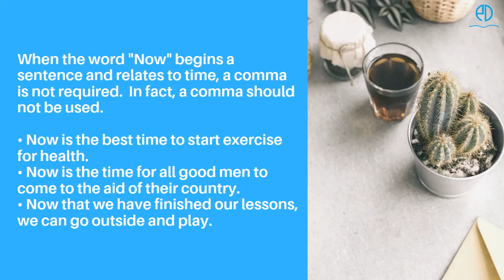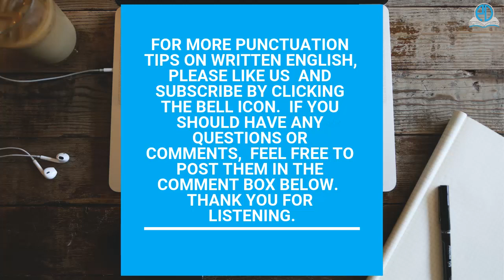Punctuation Tip: Beginning a Sentence with "Now"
When the word "Now" begins a sentence and relates to time, a comma is not required.  In fact, a comma should not be used.

• Now is the best time to start exercise for health.
• Now is the time for all good men to come to the aid of their country.
• Now that we have finished our lessons, we can go outside and play.

When the word "Now" begins a sentence and does not relate to time, then a comma should be used.

• Now, when you start exercising, you can see the health benefits.
• Now, if there are good men in the military, they will come to aid their country.
• Now, if we finish our lessons, we can go play outside.

A tip to remember is whether the sentence makes sense if "Now" is omitted at the beginning of the sentence.   If it does not make sense, then a comma is not required.